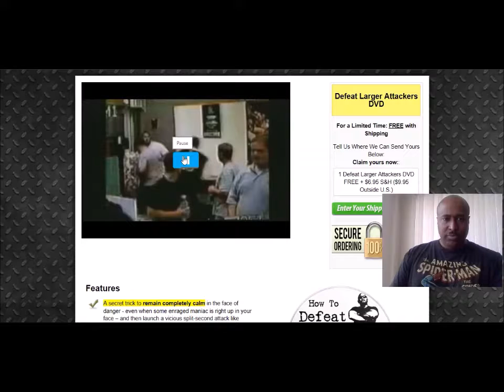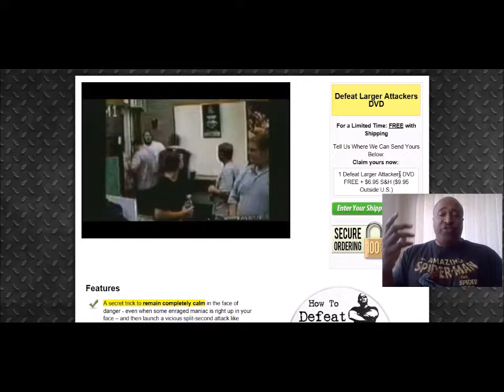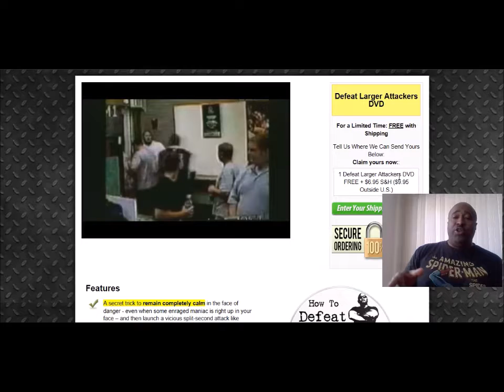Review: Defeat Larger Attackers DVD